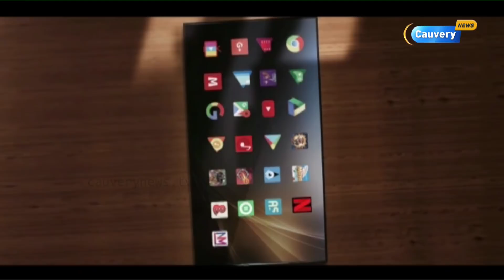உச்சக்கட்டத்தை எட்டுகிறதா காவிரி போராட்டம்? | Cauvery Management Board | Matrathai Nokki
Cauvery News is available on TACTV on Channel 127, Videocon on Channel 577, Airtel DTH on Channel 791, JAK on Channel 182 and JIO TV(App)